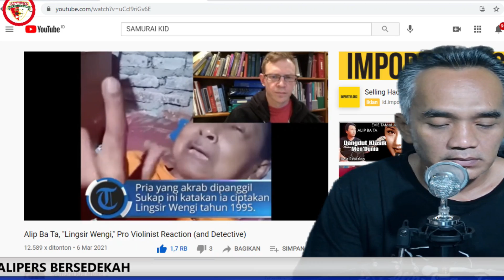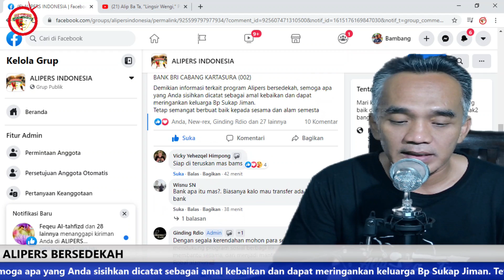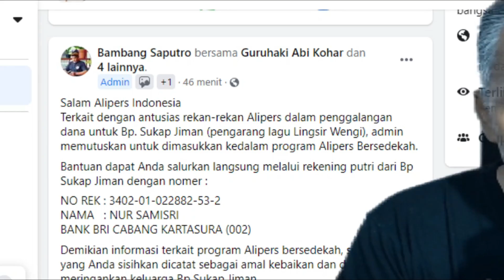DARI ALIPERS UNTUK PENGARANG LAGU LINGSIR WENGI SUKAP JIMAN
Terkait dengan antusias rekan-rekan Alipers dalam penggalangan dana untuk Bp. Sukap Jiman (pengarang lagu Lingsir Wengi), admin memutuskan untuk dimasukkan kedalam program Alipers Bersedekah.

Bantuan dapat Anda salurkan langsung melalui rekening putri dari Bp Sukap Jiman BANK BRI CABANG KARTASURA (002) :
NAMA   : NUR SAMISRI
ALAMAT : Desa Kebon Baru RT 02 RW 09, Kecamatan Kartosuro, Kabupaten Sukoharjo, Jawa Tengah.

Demikian informasi terkait program Alipers bersedekah, semoga apa yang Anda sisihkan dicatat sebagai amal kebaikan dan dapat meringankan keluarga Bp Sukap Jiman.